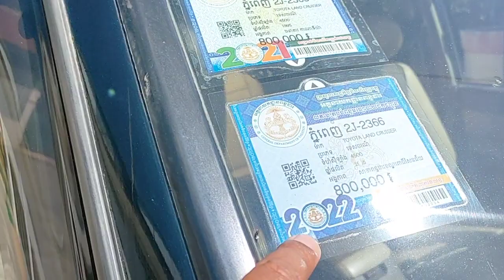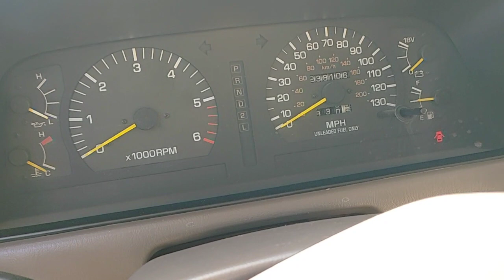លក់បង់រំលស់ធូថ្លៃ TOYOTA LAND CRUISER ឆ្នាំ95ប្រើសាំងហ្គាសលក់8500$ចចា070797259/017973395/0975044486